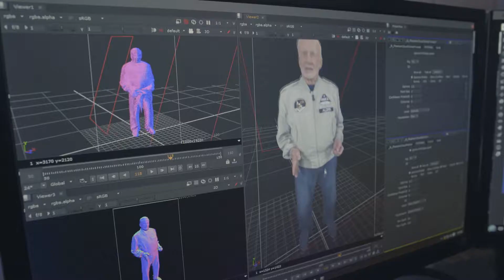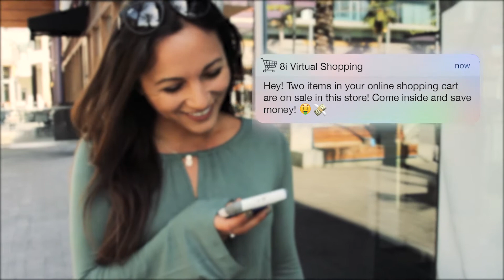8i - Real Human Holograms for Augmented, Virtual, and Mixed Reality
Written, Directed, and Edited by Marco Ragozzino

Produced by Peter Denny

Social Media & Community Management by Sean Young